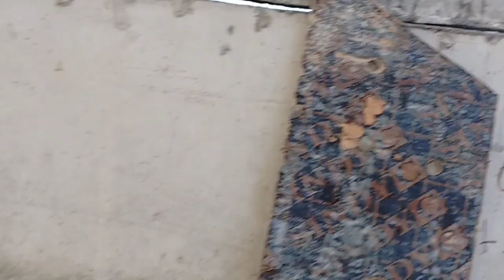Truck Bombero Hindi Pinadaan ng mga Tao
basang basa mga tao dahil binugahan ng truck bombero